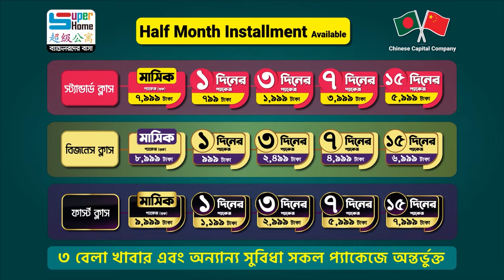যারা ঢাকায় নানান কাজে আসেন তাদের জন্য রয়েছে ১/৩/৭ দিনের প্যাকেজের সুবিধা | খাবার ও সুবিধাসহ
অনেকেই ঢাকায় ইন্টার্ভিউ বা নানান কাজে জন্য আসেন, তাদের অল্প দিনের জন্য থাকা লাগে। যাদের অল্প দিনের জন্য থাকতে হয় তাদের জন্য ১/৩/৭ দিনের প্যাকেজ। ৩ বেলা খাবার, এসি রুম, ফ্রি লন্ড্রি, ওয়াইফাই, জিমসহ ৩০ টিরও বেশি সুবিধা।

1 Day Package- 799 Tk. ( No extra fee needed)
3 Days Package-1,999 Tk. ( No extra fee needed)
7 Days Package- 3,999 Tk. ( No extra fee needed)

1 Day Package- 999 Tk. ( No extra fee needed)
3 Days Package-2,499 Tk. ( No extra fee needed)
7 Days Package- 4,999 Tk. ( No extra fee needed)

1 Day Package- 1,199 Tk. ( No extra fee needed)
3 Days Package- 2,999 Tk. ( No extra fee needed)
7 Days Package- 5,999 Tk. ( No extra fee needed)